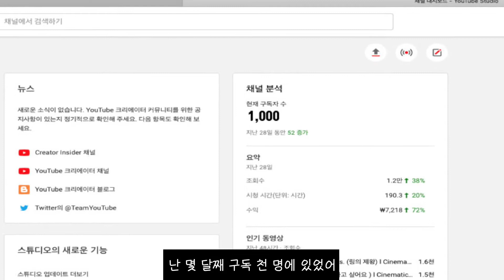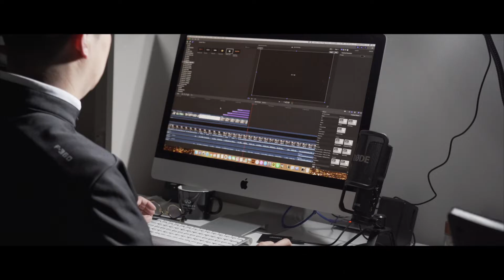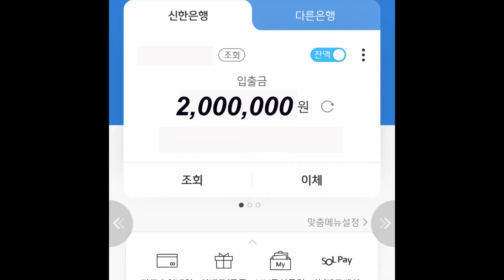실버 도그송 (실버판테온 커버송) l Thanks 장범준 ; 리트리버 & 쉽독 [ EP 90 ]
장안의 화제인 장범준의 실버판테온을 우리 자비와 아우를 위해 커버송을 만들었습니다.
실버 버튼을 타기 위한 자비_아우의 보호자 주군의 눈물나는 노력이 보이는 곡이죠.
눈물 없이는 들을 수 없는 실버도그송... 함께 들어보시죠.

그리고 이 영상은 장범준님이 공개하신 음원을 사용하였습니다.
그리고 J.fla 님의 앤딩을 패러디 해보았습니다.
마지막으로 Freds CCD 님의 영상을 참고하여 뮤비를 제작하였습니다.
감사합니다.

Name : Javi / Labrador Retriever / 👩‍🦰
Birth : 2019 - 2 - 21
The date of adoption : 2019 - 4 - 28

Name : Awoo / Old English Sheepdog / 👩‍🦰
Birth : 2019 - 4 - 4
The date of adoption : 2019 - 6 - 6

Carmera : Sony A7M3, Sony RX0M2, Sony RX100M2

Lens : Sony FE 24mm f1.4 GM , Sony FE 35mm f1.8 , Sony FE 24-105mm G F4 OSS , Samyang 18mm F2.8, Richo x0.75 (for RX0M2)

Action Cam : Sony X3000r , Sony AZ100 , DJI Osmo Poket, Insta360 Go

VR : Insta360 One X

MIc : Rode SVMX (Rode Stereo Videomic X), Rode Videomic Pro +, Rode Videomicro, Rode Wireless Go,  Zoom H1n

Gimbal : DJI Ronin SC, Zhiyun Crane M2, Feiyu WG2X